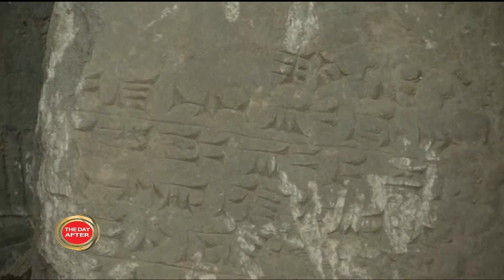اليوم_ التالي هل بالإمكان اعادة بناء وترميم أثار نينوى؟